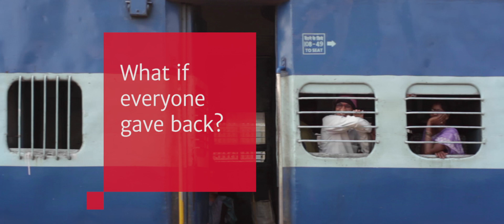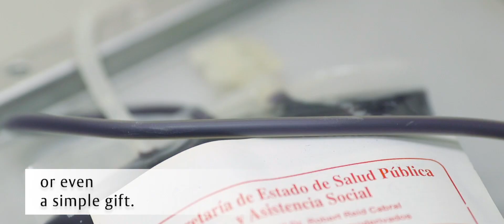Edwards Lifesciences Asks "What If?"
Edwards Lifesciences’ commitment to charitable giving and participation in philanthropic causes is one of the defining elements of Edwards’ culture: the company aspires for 100% of employees to do at least one charitable activity every year. In “What If,” the company explores what could happen if everyone gave at least one thing – money, time, product or skill - back to the world.